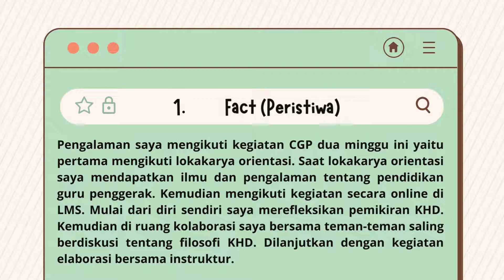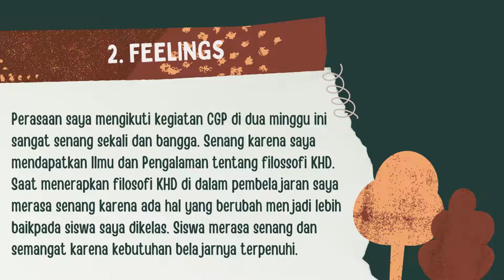Jurnal Refleksi Dwi Mingguan CGP Angkatan 7 2022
Dalam pendidikan guru, jurnal refleksi dipandang sebagai salah satu elemen kunci pengembangan keprofesian karena dapat mendorong guru untuk mengaitkan teori dan praktik, serta menumbuhkan keterampilan dalam mengevaluasi sebuah topik secara kritis (Bain dkk, 1999). Menuliskan jurnal refleksi secara rutin akan memberikan ruang bagi seorang praktisi untuk mengambil jeda dan merenungi apakah praktik yang dijalankannya sudah sesuai, sehingga ia dapat memikirkan langkah berikutnya untuk meningkatkan praktik yang sudah berlangsung (Driscoll & Teh, 2001). Jurnal ini juga dapat menjadi sarana untuk menyadari emosi dan reaksi diri yang terjadi sepanjang pembelajaran (Denton, 2018), sehingga Anda dapat semakin mengenali diri sendiri.